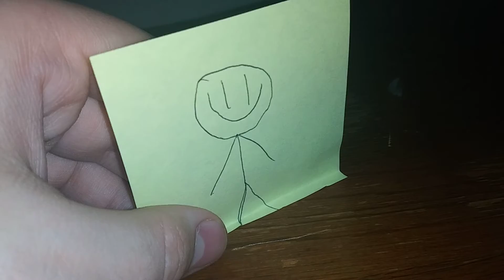Knock-Knock Joke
Originally on my old channel, which I've now abandoned.